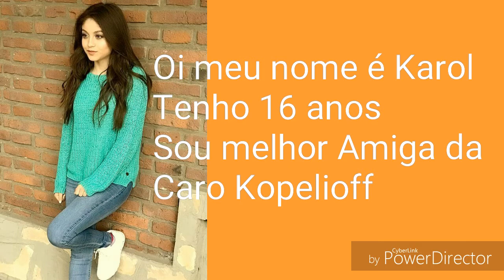Trailer- Amizade Impossível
Amizade Impossível é um imagine sobte uma amizade que dura muito pouco tempo...